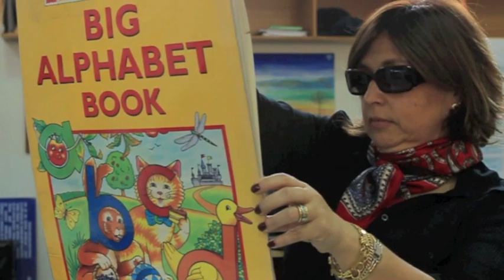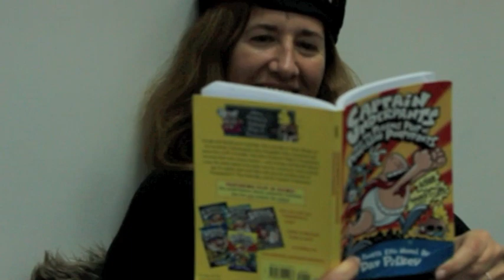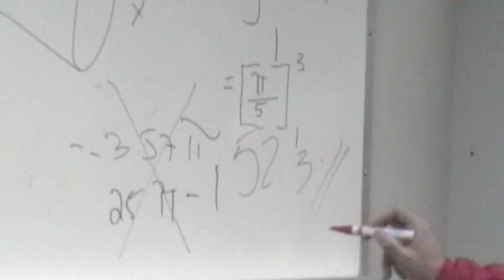Nido Party Rock - Nido de Aguilas Spirit Week 2011